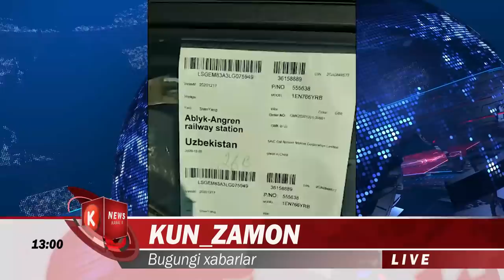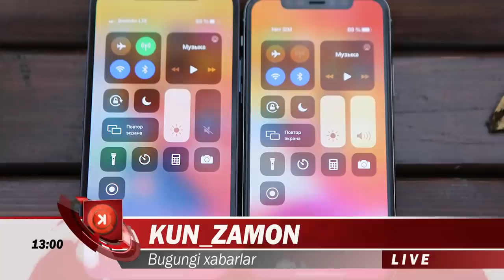ХАЛК КУТГАН ХУШ ХАБАР.ЭРТАДАН БОШЛАБ РУХСАТ.....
Махсус комиссия қарори: концерт-томоша тадбирларига рухсат берилди
Республика махсус комиссияси қарорига кўра, концерт-томоша тадбирларини жорий йилнинг 28 январидан бошлаб санитария-эпидемиологик талабларга қатъий риоя этган ҳолда ташкил этишга рухсат берилди.

Қарор билан концерт ва томоша тадбирларини ўтказиш бўйича қуйидаги талаблар белгиланди:

▪️концерт саройларининг томошабин сиғимини инобатга олган ҳолда томошабинлар сонини 50 фоиздан оширмаган ҳолда ташкил этиш;

▪️концерт саройларининг томошабин ўриндиқларидан оралиқ масофани сақлаган ҳолда фойдаланилишини таъминлаш ва бу борада оралиқ масофани сақлаш учун талаб этиладиган ўриндиқларни консервация қилиш;

▪️концерт саройларига ташриф буюрувчи томошабин ҳамда хизмат кўрсатувчи ходимлар қатъий ниқобда (маскада) бўлиш.

Шунингдек, ушбу қарор билан Республика махсус комиссиясининг умумий овқатланиш корхоналари ва кўнгилочар объектлар томонидан соат 8:00 дан 23:00 гача бўлган даврида фаолият юритиши билан боғлиқ бўлган чекловлар бекор қилиниб, Вазирлар Маҳкамасининг «Тунги вақтда фаолият юритувчи умумий овқатланиш корхоналари ва кўнгилочар объектларда жамоат хавфсизлигини таъминлашга доир қўшимча чора-тадбирлар тўғрисида» 2019 йил 24 июлдаги 624-сон қарори талаблари доирасида фаолиятни ташкил этилишига рухсат берилди.